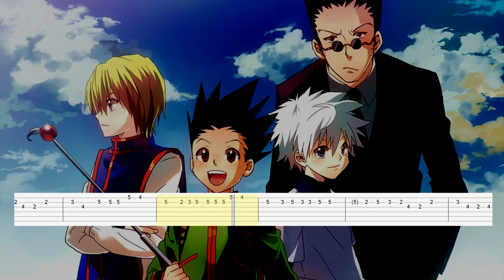Hunter X Hunter (1999) Opening 1 (Guitar Tab)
Artist: Keno
Song: Ohayou
Anime: Hunter x Hunter